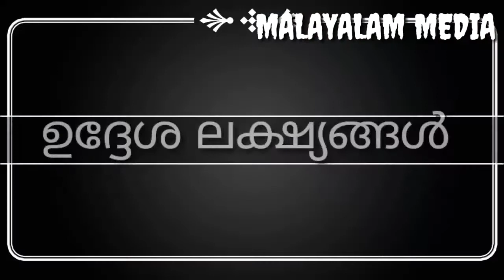International Space Station അന്താരാഷ്ട്ര ബഹിരാകാശ നിലയത്തെക്കുറിച്ച് ചില കാര്യങ്ങൾ MALAYALAM MEDIA